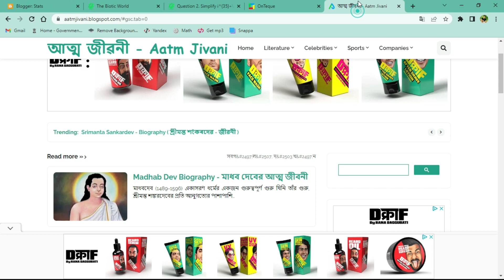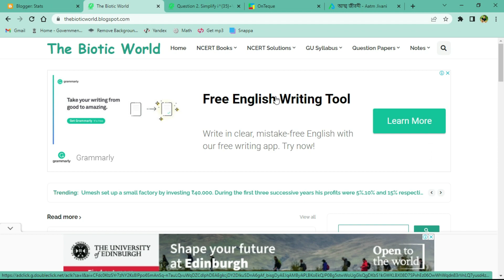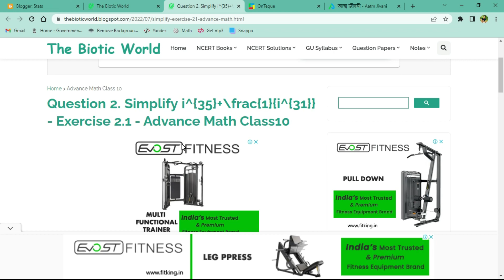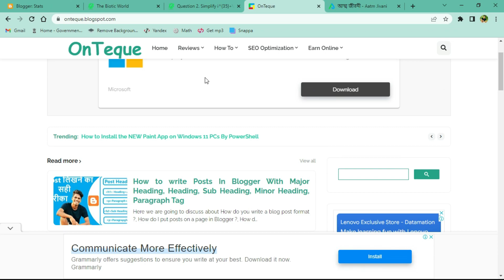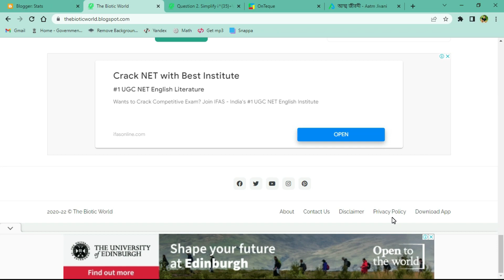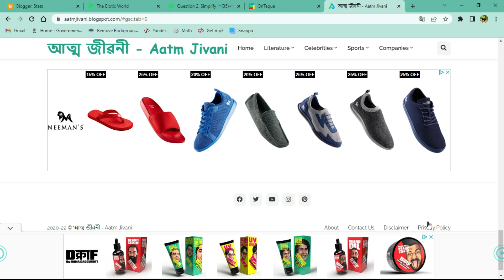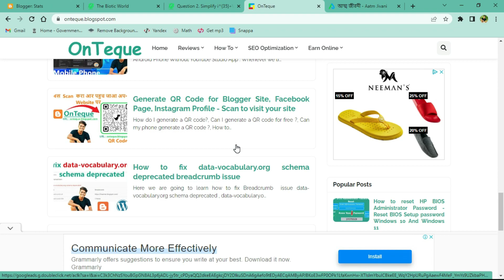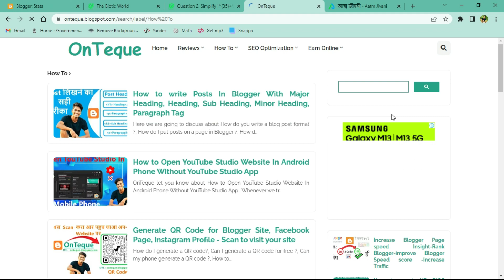Blogger AdSense Approval new tricks/google adsense approval kaise le/ how to get adsense on blogger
Here we are going to learn about
Can I get AdSense approval with Blogger?
What is the fastest way to get AdSense approval on Blogger?
How can I get AdSense approval in 1 minute?
How long does AdSense approval Take 2021?

Why is my Blogger not eligible for AdSense?
How long does it take for AdSense to approve Blogger?

minimum traffic for adsense approval
how to get google adsense approval in 1 minute
blogger monetization requirements
adsense approval checker
how to put ads on blogger without adsense
google adsense approval hindimetech
blogger adsense approval (2020)
adsense account